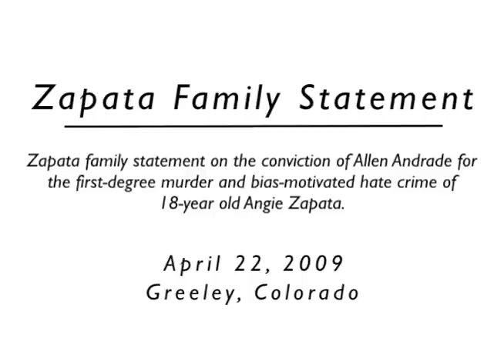Angie Zapata's family statement following Allen Andrade conviction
After deliberating for just two hours, a Weld County jury today found Allen Ray Andrade guilty of first-degree murder and guilty of a bias-motivated crime in the murder of Angie Zapata of Greeley.
The family gave a brief statement following the outcome of the trial in which they praised the Weld County DA for their efforts in bringing justice for Angie and then called for federal hate crime legislation.